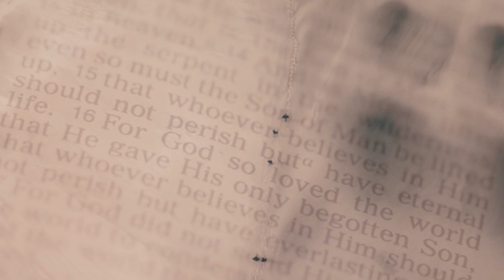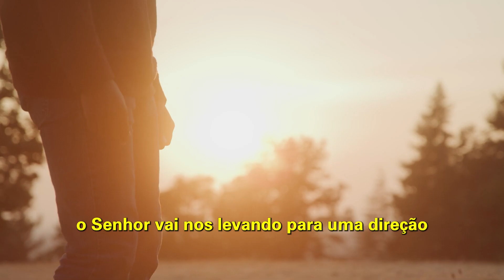Jesus vai voltar | CONHECIMENTO DE DEUS | Bispa Cléo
Trecho extraído de: Inabaláveis _ Palavra de Vida e Fé

✝️  Seja um semeador na obra de Deus!